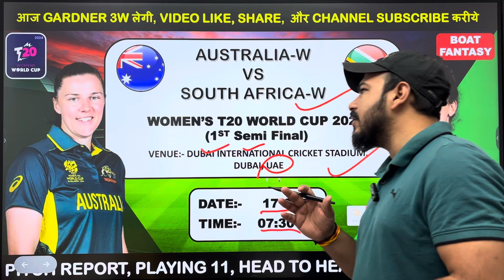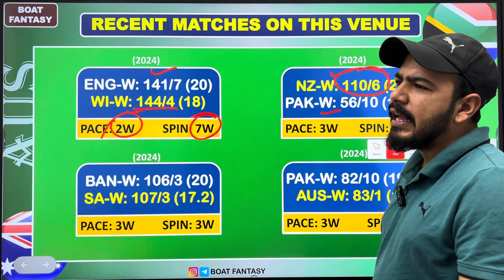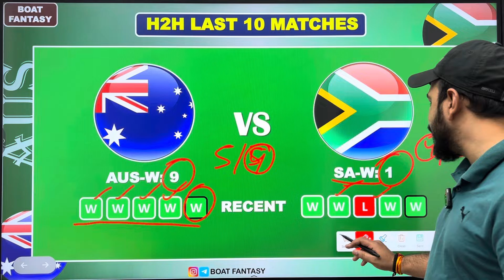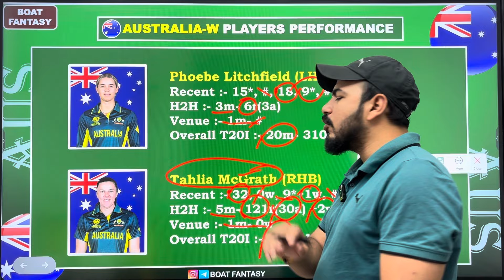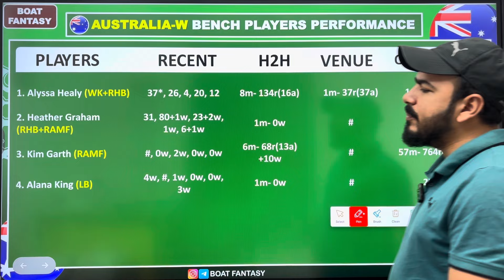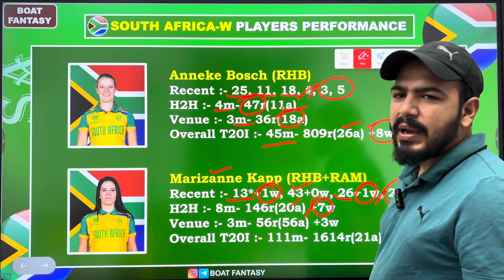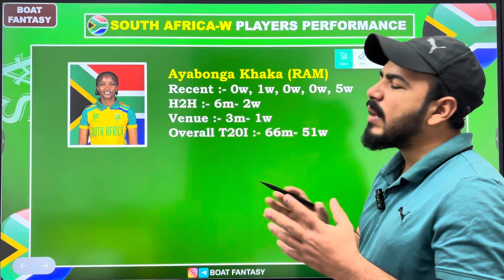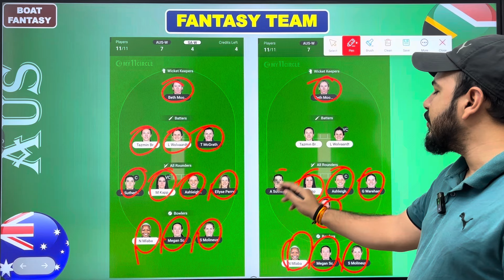AU-W vs SA-W Dream11 Prediction ! Australia Women vs South Africa Women Dream11 Team ! T20 World Cup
My11Circle App Link :
Use my exclusive coupon: BOAT20 to get additional 20% extra cash on first deposit"

Topic Cover:-

Au w vs sa w dream11 prediction
aus w vs sa w dream11
au-w vs sa-w semifinaldream11
somesh thakre
au w vs sa w dream11 team
au w vs sa w dream11 prediction today match
au-w vs sa-w dream11 team today match
sa w vs au w dream11 of today match
au-w vs sa-w
au-w vs sa-w dream11 team today
sa-w vs au-w dream11 team
australia woman vs south africa woman dream11 prediction
au-w vs sa-w dream11
au w vs sa w t20
anurag dwivedi
sa w vs au w dream11 prediction today match
au w vs sa w final
au w vs sa w
sa w vs aus w
aus w vs sa w dream11 team prediction
sa w vs au w today match prediction
australia women vs south africa women dream11 team
dream11 team of today match
sa w vs au w dream11
au-w vs sa-w dream11 prediction today dream11 prediction
saw vs ausw
sa w vs aus w dream11
grand league team
sa w vs au w dream11 prediction
australia w vs south africa w dream11 prediction
saw vs asw dream11 prediction today match aus w vs sa w dream11 team
aus w vs sa w
aus w vs sa w t20
addaguru
aus w vs sa w dream11 prediction today match
au w vs sa w grand league team
en w vs sa w dream11
au-w vs sa-w t20 world cup prediction
in w vs au w dream11 team
pitch report
sa-w vs au-w dream11 prediction cric11forecast
aus w vs sa w dream11 prediction
saw vs asw dream11 prediction
aus w vs sa w dream11 prediction today australia women vs south africa women dream11 prediction
grand league team prediction
australia women vs south africa women semi final
sl-w vs au-w dream11
sa-w vs au-w dream11 team prediction
aus w vs sa w t20 match prediction
au w vs sa w gl team
teams4win
australia vs south africa women dream11
sa w vs au w today match highlights
australia women vs south africa women
au-w vs sa-w dream11 team prediction
smart fantasy
au w vs sa w semi final match dream11
au w vs sa w t20 dream11 team
australia w vs south africa w
auw vs saw dream11
au w vs sa w semi final t20 match
sa w vs aus w dream11 team
au-w vs sa-w dream11 today
au w vs sa w dream11 t20